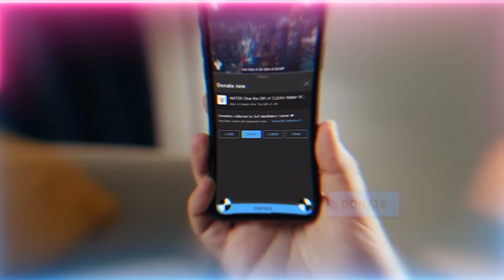Satan's Legions Need Multitudes of Gender-Confused Humans to Serve as Host Bodies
Hermaphrodite Agenda: As Shaytan's legions storm into our dimension, is it true they require human bodies that resonate strongly with their androgynous identity - to serve them as stable human vessels they can latch onto?

Lecture Chapters :
00:00 The birthday of Mawlana Shah Naqshband (Q) and his immense reality  - created 7000 years before any saint.  The knowledges from Mawlana Shah Naqshband (Q) are still flowing and sustenance for the seeker in these scarce times
04:21 Mawlana Shah Naqshband’s (Q) birth numbers = 114 = he’s carrying secret of Holy Qur’an

Q&A Chapters :
06:06 We really want to do a lot since we understand faith is an action but how do we do that when we are struggling with ourselves?
16:02 What’s the reality of Kawthar (The Fountain of Abundance) and the zamzam on this 14th of Muharram and Mawlana Shah Naqshband (Q)?

Recorded : 20230731